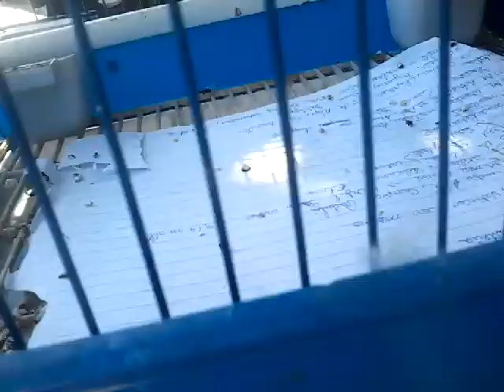Mia murit papagalul Chichi 😢😢😢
Vizionare plăcută tuturor ! 😧